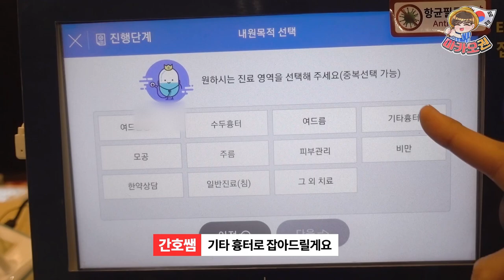병원에 갔더니 당장 수술하자고...